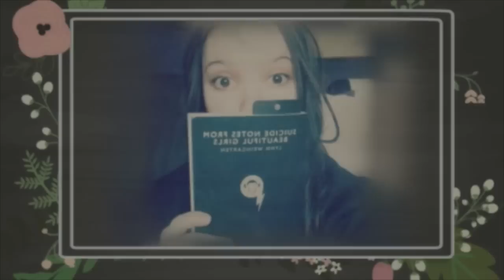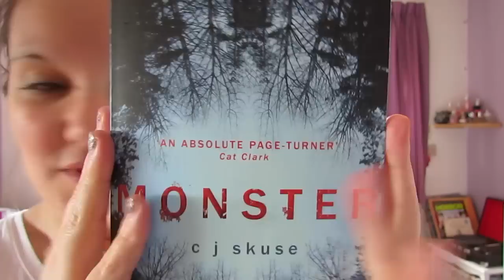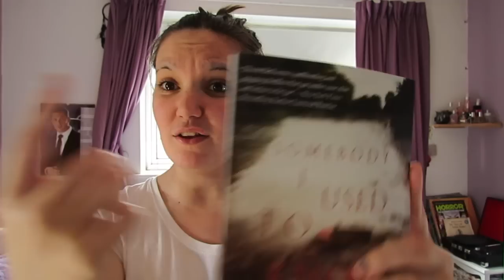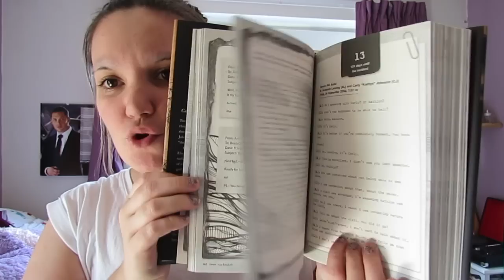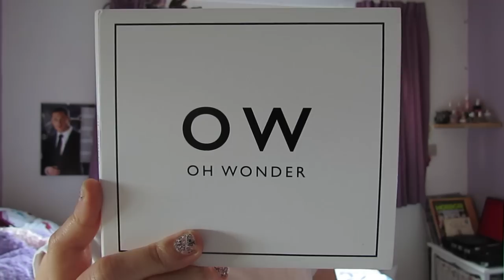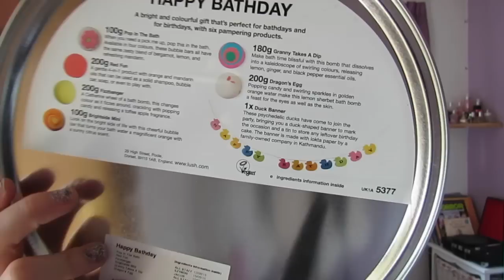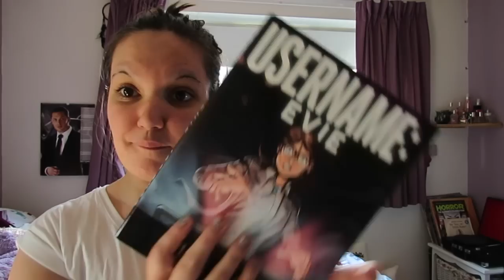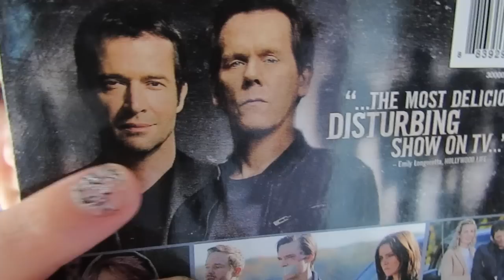Birthday Haul I 2015